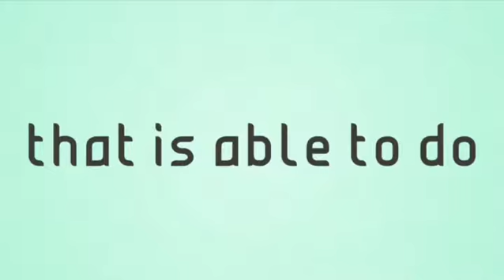E320 Empowerment Summit : Soaring Above and Beyond